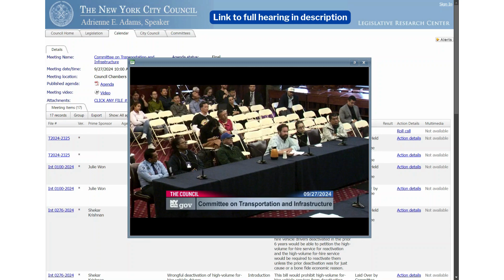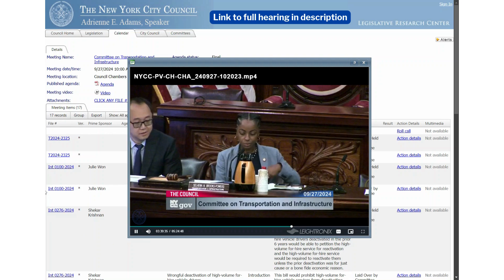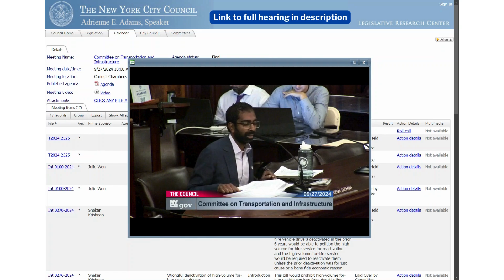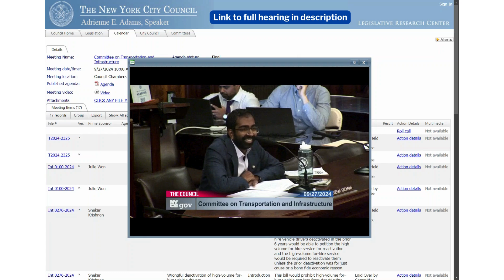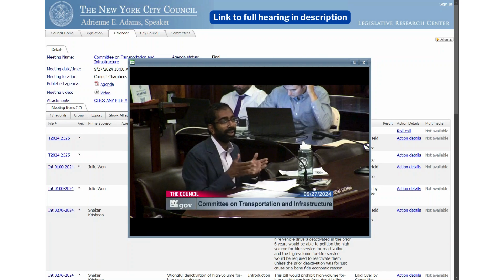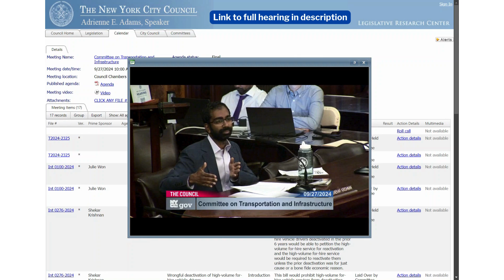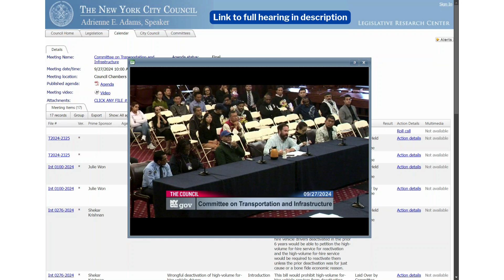NYC Council Hearing | Uber Explains Driver Deactivations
New York City Council’s Committee on Transportation and Infrastructure hearing this past Friday, September 27th had a large turnout and lasted nearly 5 and a half hours!

Uber senior public policy & communications director Josh Gold presented testimony on driver deactivation and was also asked questions by Council Members. Gold’s testimony shed light on how Uber approaches driver deactivations and the processes it has in place. The ~15 minute Q&A session on driver deactivations with Council Member Shekar Krishnan, the primary sponsor of proposed NYC TLC driver deactivation legislation, was particularly noteworthy.

0:00 Uber testimony
2:21 Selvena Brooks-Powers (NYC Council Member) Q&A
6:50 Shekar Krishnan (NYC Council Member) Q&A

Link to full NYC Council Committee on Transportation and Infrastructure (Friday, September 27, 2024)